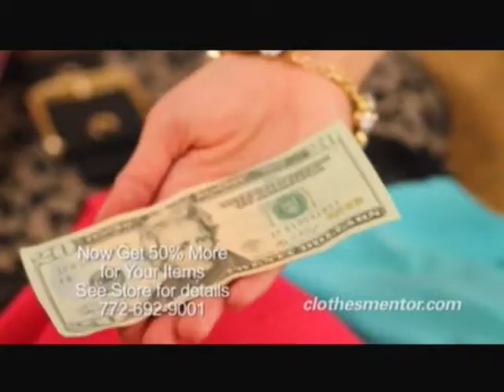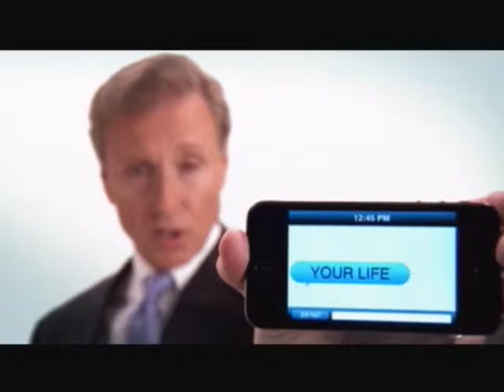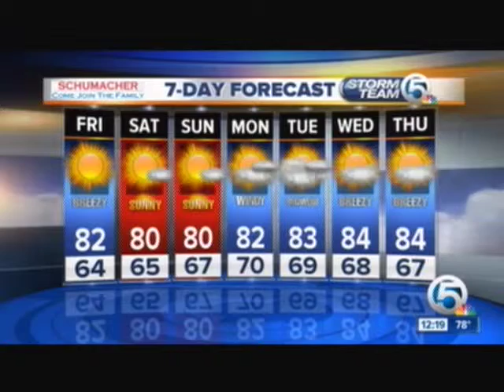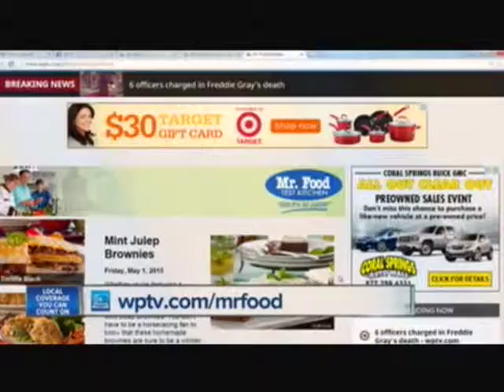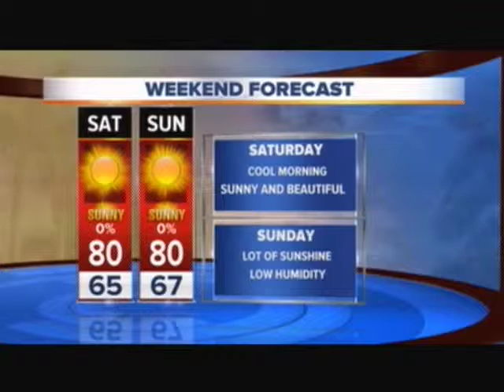TV #3 5 1 15